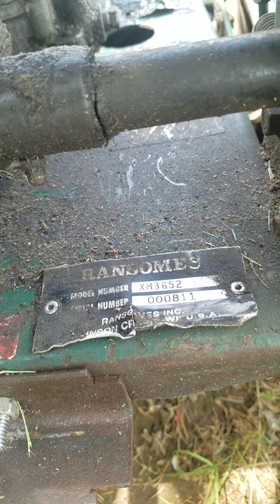Homemade sulky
Build it yourself